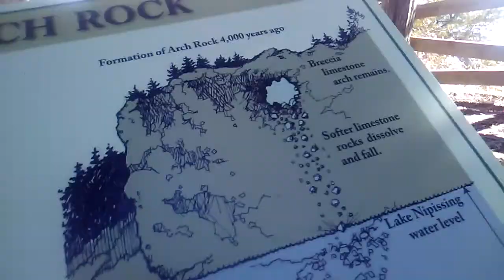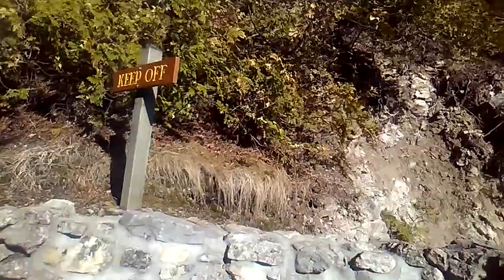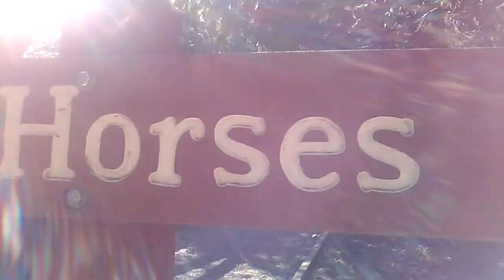Arch Rock Vlog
This vlog is a tour of arch rock on Mackinac Island. Enjoy!